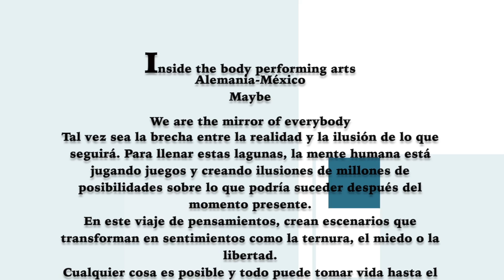31 FIDJL 2017, presentacion de Inside the Body Performing Arts. (25 Abril 2017)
Acceden al mundo de las posibilidades, con Maybe, de  Inside The Body

* El Festival José Limón continúa este jueves con las obras Caída libre en Culiacán y Maybe, en Mazatlán

La compañía méxico-alemana Inside the Body Performing Arts, fue aplaudida durante su presentación de la coreografía May be (Tal vez) la noche del martes en la segunda noche del 31° Festival Internacional de Danza José Limón en el Teatro Pablo de Villavicencio, donde ofreció su propia versión sobre el “hubiera”, que para muchas personas, “no existe”, pero que no deja de ser inquietante.

Bajo la dirección del coreógrafo mexicano Aladino R. Blanca, el escenario nos muestra escenario con un altero de muebles arrumbados en torno al cual dos bailarines, él y ella nos ofrecen una historia cotidiana a cómo serían las cosas si los papeles entre ambos se cambiaran y es una invitación a ponerse en los zapatos del otro.

De acuerdo con la visión de R. Blanca, en este mundo de las posibilidades, “cualquier cosas es posible y todo puede tomar vida hasta el momento en que la realidad se estrella en ella; hasta ese momento, maybe es solo una palabra que nos mantiene vivos”.
La obra, que dura acaso una hora, cuenta con la participación de Aladino R. Blanca, de Daniel Lugo  y como iluminador y artista escénico, de Sebastián Solórzano.

JUEVES EN EL FESTIVAL
Con la presentación del espectáculo Caída libre, a cargo de la Escuela Profesional de Danza de Mazatlán (EPDM), este jueves continúa el 31° Festival Internacional de Danza José Limón en el Teatro Pablo de Villavicencio de Culiacán, mientras que en el Teatro Ángela Peralta de Mazatlán estará la compañía canadiense Inside the body Performing Arts, con el espectáculo, Maybe, ambos a las 20:00 horas.

Caída Libre es un emocionante programa de obras creadas por maestros y alumnos de esta institución, que conforman un caleidoscopio visual de propuestas frescas y audaces, en las que el espectador disfrutará un amplio espectro de visiones sobre la escena contemporánea, que pone al descubierto el pensamiento y las acciones coreográficas que se desarrollan cada día dentro de la escuela.

Además, a las 10:00 horas, el coreógrafo Aladino R. Blanca, director de Inside the body, ofrecerá una clase magistral  en la Escuela Municipal de Artes de Mazatlán, como parte de las actividades.